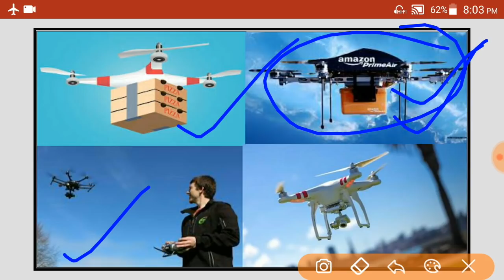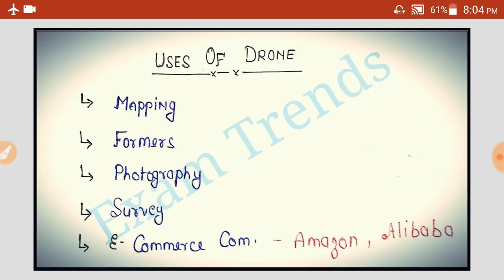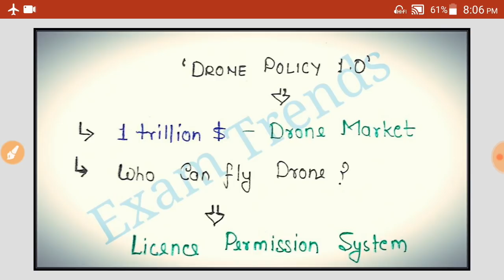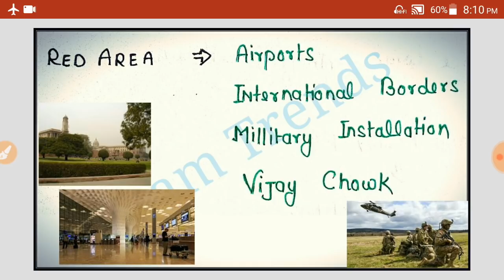क्या है भारत की नई ड्रोन पालिसी ? IAS/PCS/SSC/VDO/NET/JRF/RAILWAY